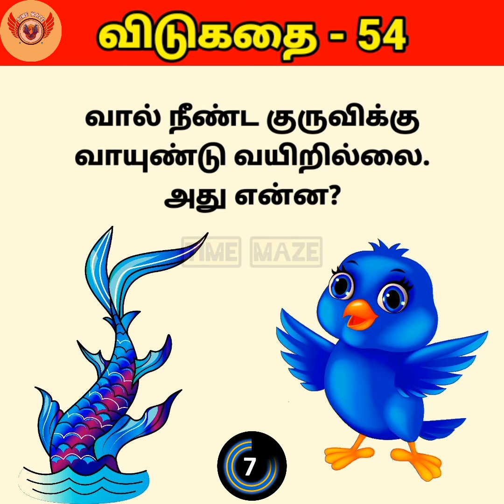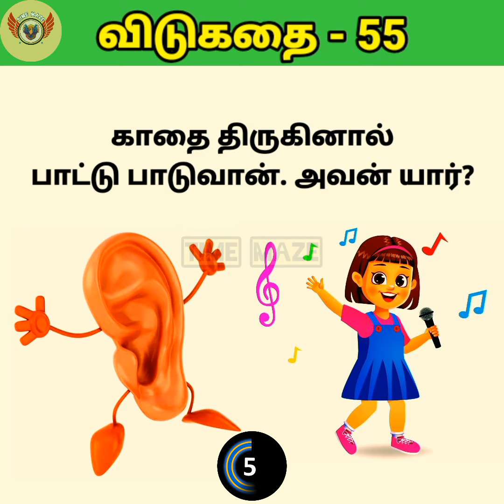தமிழ் விடுகதைகள் with answer | Brain games | Tamil vidukathaigal | Tamil puthir | Time Maze